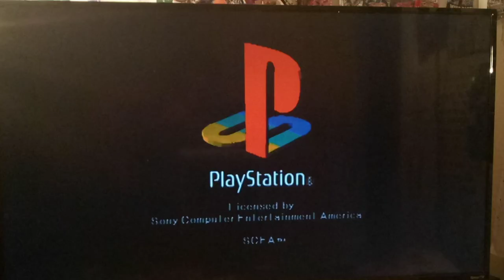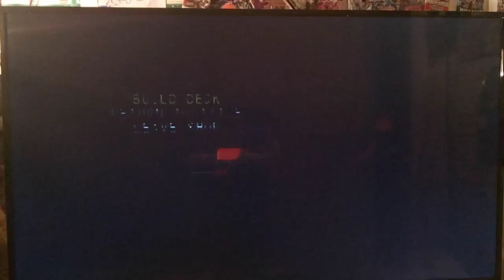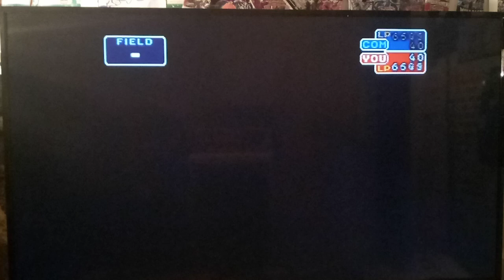Let's Play Yu-Gi-Oh! Forbidden Memories Part 1 - Tripwire Beast Glitch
Hey guys, how's it going? Welcome to my newest LP! This game is a classic, I hope you all enjoy.  We start by finding out that we are a Prince in Ancient Egypt. Then, we meet Teana for the first time and have our first duel; only for it to be short circuited!